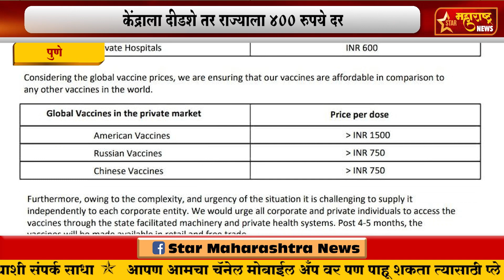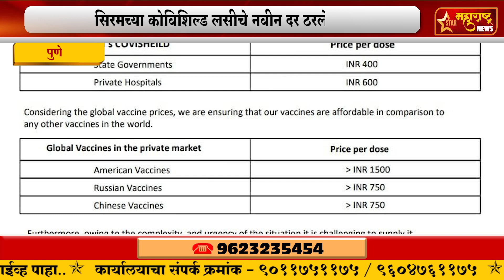Pune सिरमच्या कोविशिल्ड लसीचे नवीन दर ठरले केंद्राला दीडशे तर राज्याला ४०० रुपये दर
. पुणे-सिरमच्या कोविशिल्ड लसीचे नवीन दर ठरले
केंद्राला दीडशे तर राज्याला ४०० रुपये दर